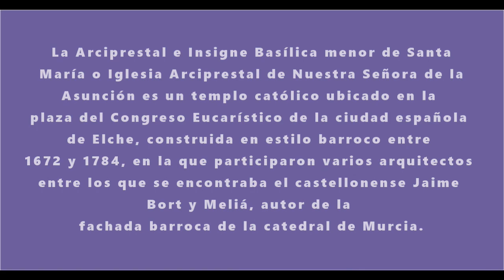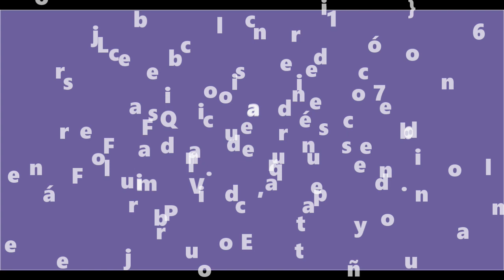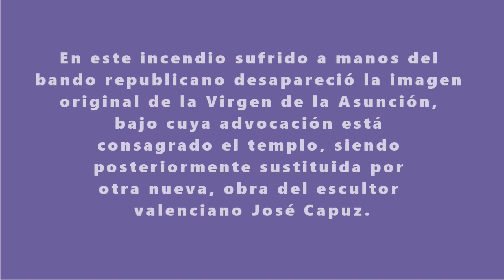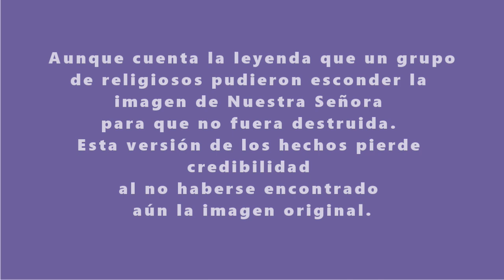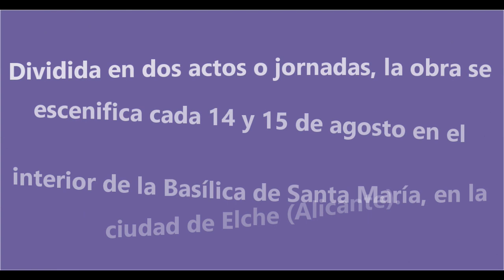Basilica de Santa Maria de Elche España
BasilicadeSantaMariadeElche La Arciprestal e Insigne Basílica menor de Santa María o Iglesia Arciprestal de Nuestra Señora de la Asunción es un templo católico ubicado en la plaza del Congreso Eucarístico de la ciudad española de Elche, construida en estilo barroco entre 1672 y 1784, en la que participaron varios arquitectos entre los que se encontraba el castellonense Jaime Bort y Meliá, autor de la fachada barroca de la catedral de Murcia.